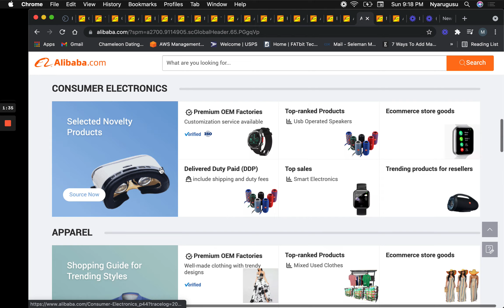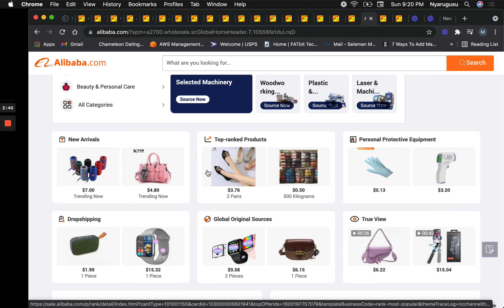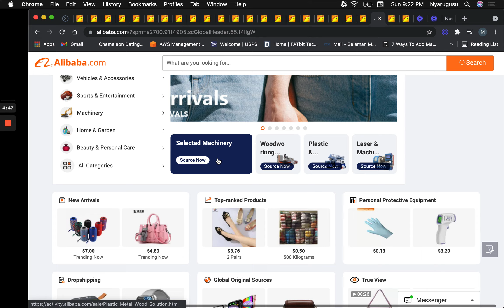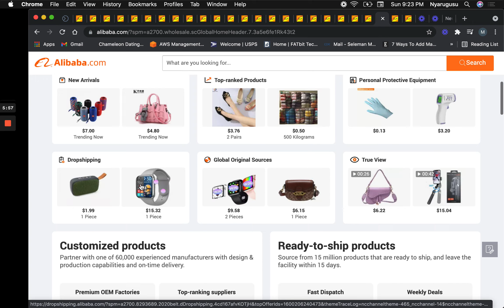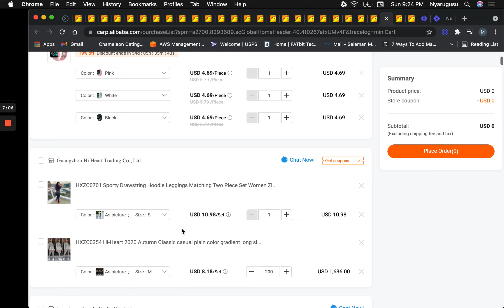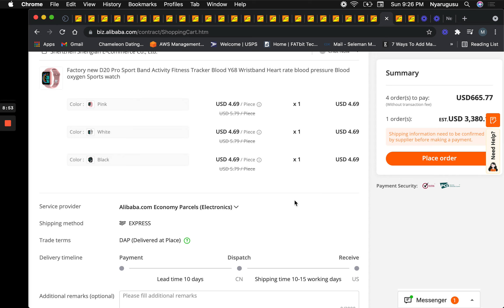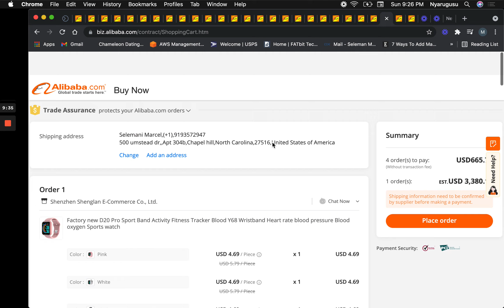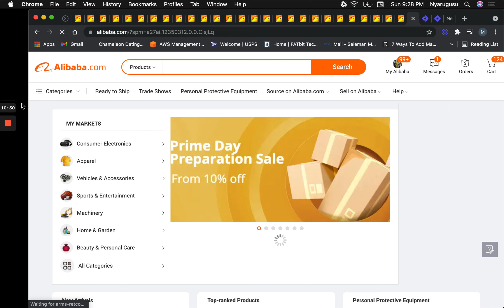Jinsi ya kuweka na kuondoa bidhaa kwenye tovuti ya alibaba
Ni chanel ya kutoa mafunzo na mbinu za kutumia mitandao ya kijamii
 ili kujipatia kipato.
Chanel hii imedhaminiwa na kuendeshwa na kikundi cha Third Eye Vision

Third Eye Vision:
Ni kikundi cha wajasiriamali wenye nia ya kusaidia vijana wenye nia ya kufikia
na kutimiza malengo yao.